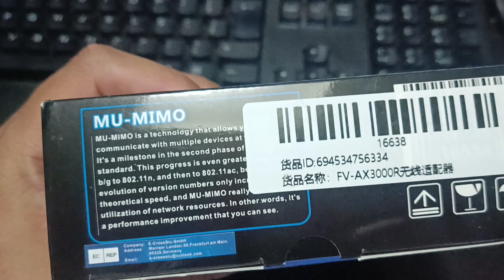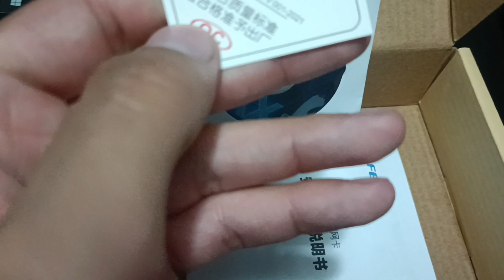PLACA WIFI E BLUETOOTH DA FENVI + HUB USB INTERNO/ #27 MINHA COLEÇÃO!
Eae Player's, tudo tranquilo com vocês?

Aqui vou explicar um pouco sobre a programação do 3oPlayer.

Processador: RYZEN 5 5600
Memória Ram: 32GB
SSD: 1TB
HDD: 2TB
Placa de Vídeo: RTX 3060 TI 8GB.

Nintendo 3DS: ...

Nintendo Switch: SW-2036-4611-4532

Xbox: AnndreGomeS

PlayStation: AnndreeGomeS

Epic Games: AnndreGomeS

Steam: AnndreeGomeS

LISTA DE JOGOS ZERADOS EM LIVE 2023

28 - MARIO PARTY SUPERSTARS (SWITCH) 7Horas
29 - BEYOND OASIS (SMG) 10:40Horas
30 - STREET OF RAGE (SMG) 1:30Horas
31 - RESIDENT EVIL 4 2005 (PC) 15Horas
32 - RESIDENT EVIL 4 REMAKE (PC) 18Horas
33 - SAVE ROOM (PC) 2Horas
34 - GOLDEN AXE (SMG) 2 Horas

PROGRAMAÇÃO DO 3o PLAYER .

Vídeos Todas as Quarta e Sexta ás 18:00. (YOUTUBE)

Live na Twitch e Youtube Segunda a Sexta as 10:00am.